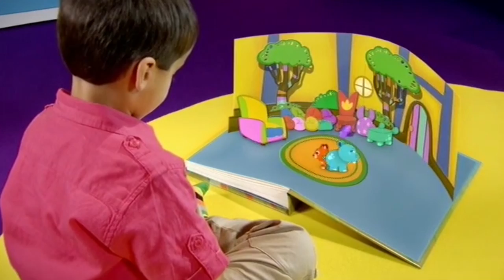Abadas - Wheelbarrow And Computer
Set in the magical world of a pop-up book, Abadas will aim to challenge young viewers to search for new words while following the adventures of Hari the Hippo, Seren the Bat and Ela the Fox through various different locations.